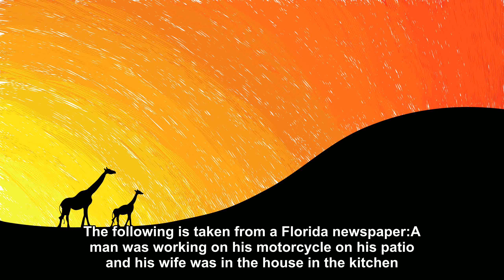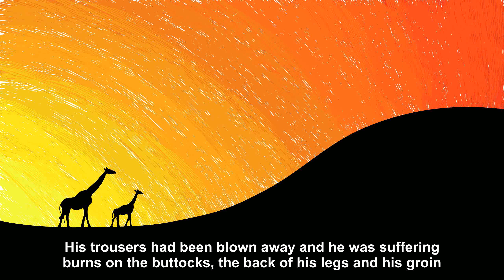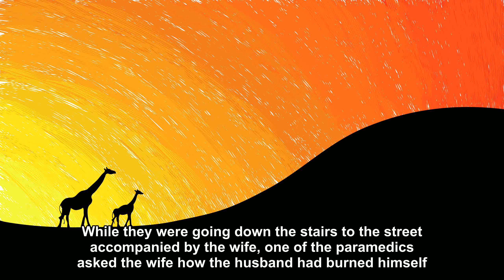A REALLY Bad Day - True Story! [Joke Story]